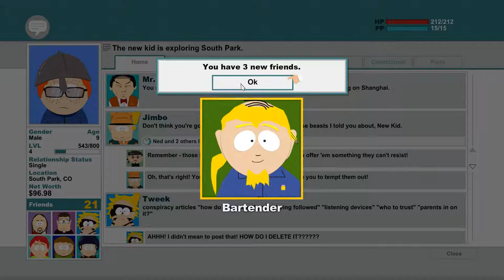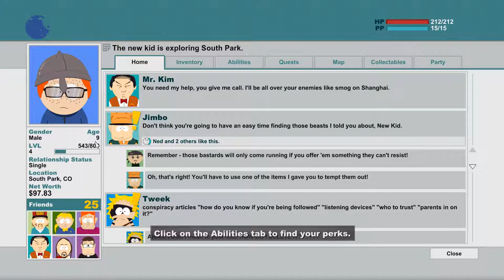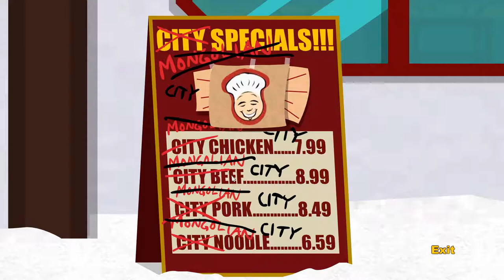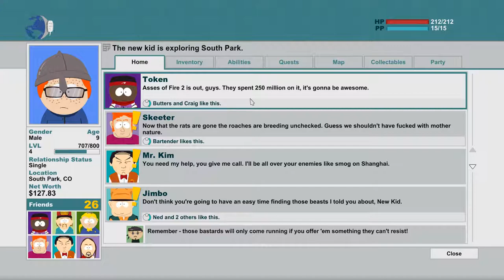Lets Play South Park : TSOT (PC) #8 "Master Your Arse"